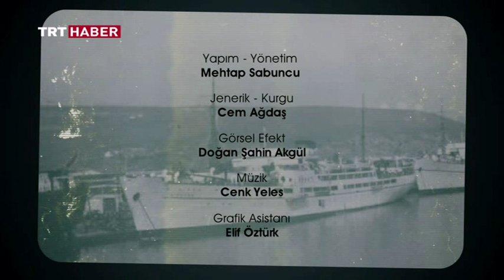NOSTALJİK ŞEHİR TURU SAMSUN